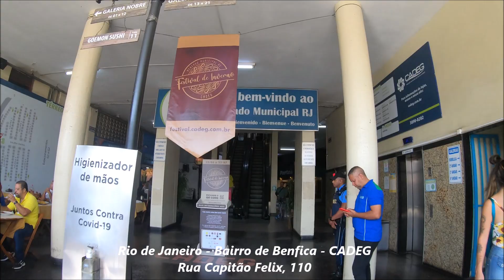RIO DE JANEIRO - BENFICA - CADEG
Neste video voces vão conhecer a CADEG - CENTRO DE ABASTECIMENTO DO ESTADO DA GUANABARA, Localizado no bairro de Benfica, distante cerca de 20 quilometros de Copacabana